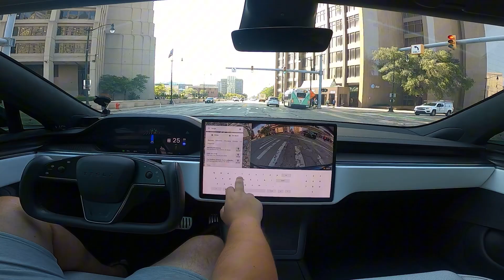how does tesla ai predict the light changes?